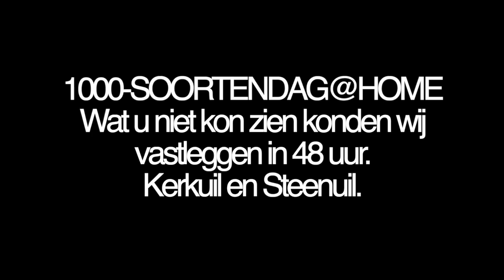1000soortendag@home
Deze video gaat Steenuil en Kerkuil.